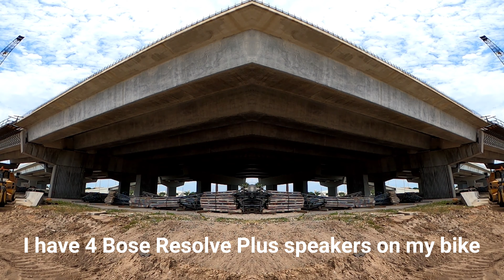GoPro 8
Panama City, Florida - 4/6/2020